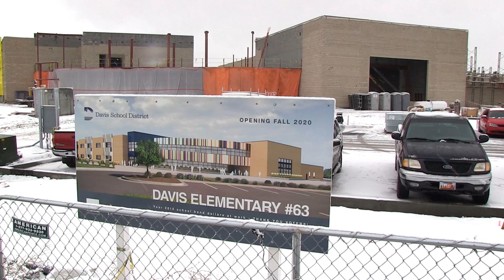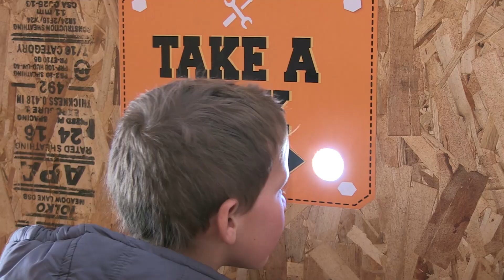Construction Update Spring 2020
Work is moving forward on three major projects in the Davis School District. The rebuilt West Bountiful Elementary will open this fall along with the new elementary school in west Layton. Just beginning is the rebuild of South Clearfield Elementary.